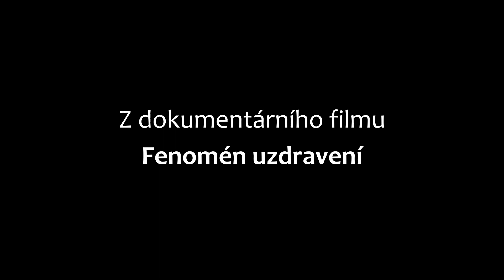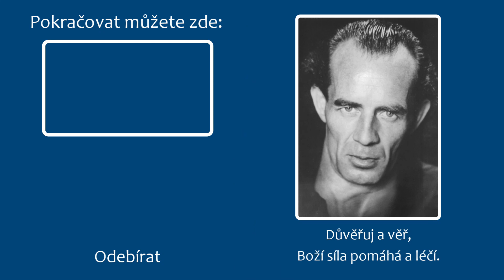Evropa: Horské týdny a příroda - Kruh přátel Bruna Gröninga mezinárodně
Od konce 80. let pořádá Kruh přátel Bruna Gröninga v Rakousku takzvané putovní týdny. Zpočátku v Salcbursku, později ve Filzmoosu v oblasti Dachsteinu. Mezitím se takové týdny konají i v jiných zemích. Tak mají přátelé příležitost společně zažít přírodu, její krásu, klid a sílu, kterou do sebe přijímají.

Kruh přátel Bruna Gröninga je mezinárodní organizace pro pomoc a uzdravení duchovní cestou. Lékařsko-vědecká odborná skupina ověřuje zprávy o uzdravení.